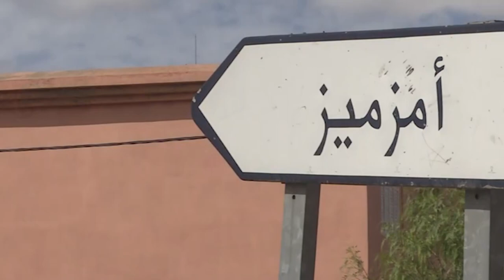ماتت زوجتي وتركتني مع 3 يتامى.. ناجي يحكي قصة مؤثرة مع الزلزال